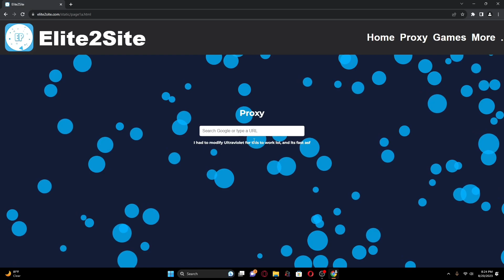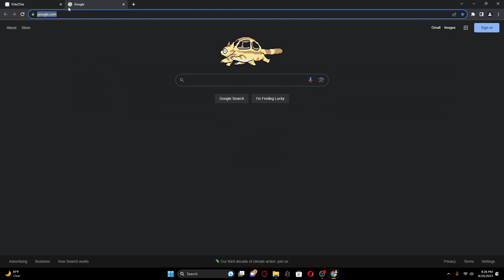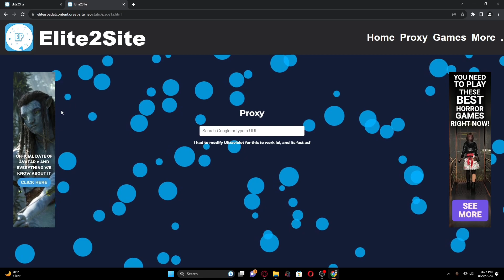How To Unblock Websites On School Chromebook 2023 (NEW RELEASE!)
💡: Want to advertise your proxy, website, etc for free?
(HAS TO BE SCHOOL UNBLOCKERS!)

chapters:
0:00 Intro
0:26 Tutorial
2:29 Outro